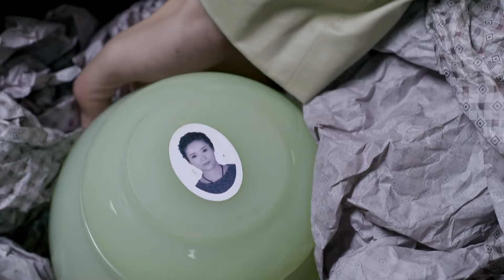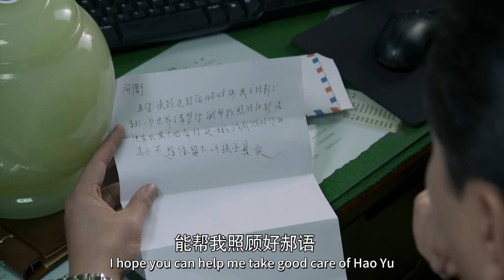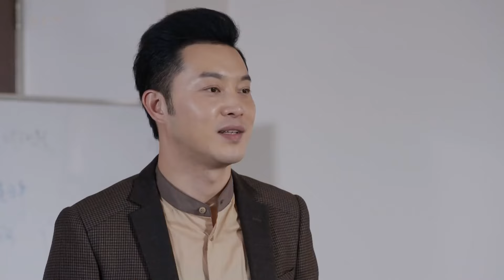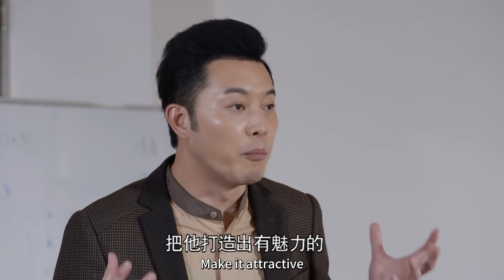🧠前妻得病過世，前夫得知身邊的孩子竟是自己親兒子，後悔了！中国电视剧2023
►劇名(Drama Name)：【我的博士老公 】